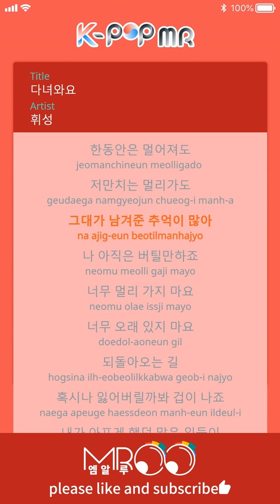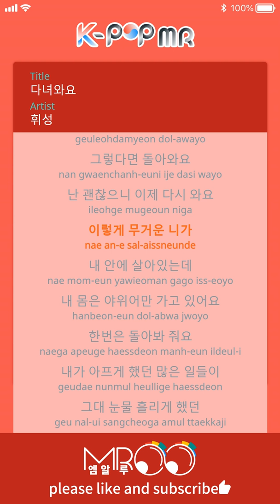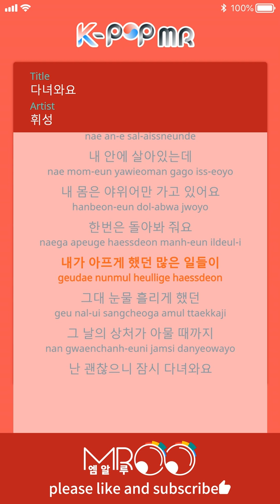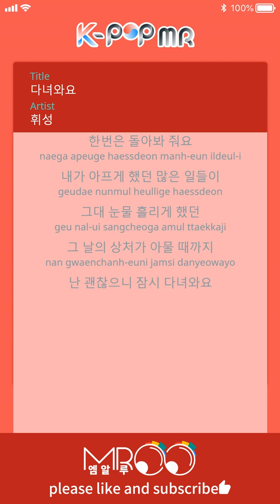Go back - Whee Sung (With Melody Ver.)ㆍ다녀와요 휘성 [K-POP MR★Musicen]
[Eng_Sub]

Even for a while
It's too far away
There are many memories you left behind.
I still have to stay.
Do not go too far
Do not stay too long.
The way back
I'm afraid I'll lose it.
Many things I have hurt
You tearful
Until the wound of the day is healed
I'm fine and I'll be back for a while.
I take a rest for a sigh.
Do not forget the appearance
When I'm exhausted by another love
If you can not find a place to rest
Then come back.
I'm fine, so I'm back.
Heavy Nee
I'm alive in me
My body is only going to bed.
Please turn around once.

ⓒMusicen. MROO"